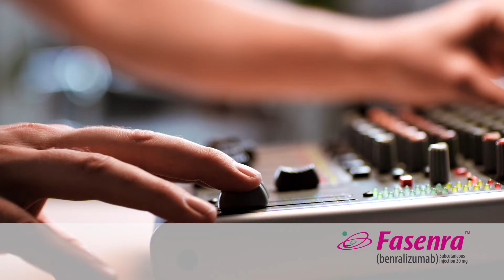Real Patient Story: Jim's Life with FASENRA® (benralizumab)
Official video from FASENRA.

Do not use FASENRA if you are allergic to benralizumab or any of the ingredients in FASENRA.

Do not use to treat sudden breathing problems.

*FASENRA may cause serious side effects, including:*

allergic (hypersensitivity) reactions, including anaphylaxis. Serious allergic reactions can happen after you get your FASENRA injection. Allergic reactions can sometimes happen hours or days after you get your injection. Tell your healthcare provider or get emergency help right away if you have any of the following symptoms of an allergic reaction:
○ swelling of your face, mouth and tongue
○ breathing problems

○ fainting, dizziness, feeling lightheaded (low blood pressure)

○ rash
○ hives

*Before using FASENRA, tell your healthcare provider about all of your medical conditions, including if you:*

are taking oral or inhaled corticosteroid medicines. Do not stop taking your corticosteroid medicines unless instructed by your healthcare provider. This may cause other symptoms that were controlled by the corticosteroid medicine to come back.
have a parasitic (helminth) infection.

are pregnant or plan to become pregnant. It is not known if FASENRA will harm your unborn baby. Tell your healthcare provider if you become pregnant during your treatment with FASENRA.
o
There is a pregnancy exposure registry that monitors pregnancy outcomes in women exposed to FASENRA during pregnancy. Healthcare providers can enroll patients or encourage patients to enroll themselves by calling 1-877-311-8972 or visiting
are breastfeeding or plan to breastfeed. It is not known if FASENRA passes into your breast milk. Talk to your healthcare provider about the best way to feed your baby if you use FASENRA.

are taking prescription and over-the-counter medicines, vitamins, or herbal supplements.

*Do not* stop taking your other asthma medicines unless instructed to do so by your healthcare provider. Tell your healthcare provider if your asthma does not get better or if it gets worse after you start treatment with FASENRA.

*The most common side effects of FASENRA include:* headache and sore throat. These are not all the possible side effects of FASENRA.

*Approved Use*
FASENRA is a prescription medicine used with other asthma medicines for the maintenance treatment of asthma in people 6 years and older whose asthma is not controlled with their current asthma medicines. FASENRA is not used to treat other problems caused by eosinophils and is not used to treat sudden breathing problems. It is not known if FASENRA is safe and effective in children under 6 years of age.